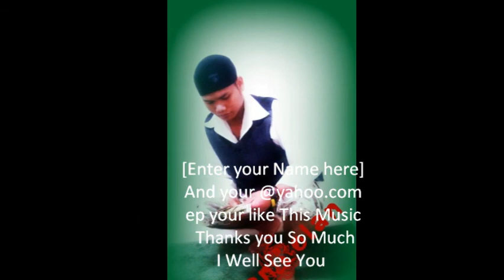Amơng Klăm Mơt Remix Jơrai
[HD MV] Amơng Klăm Mơt Kiểp Đỏ Đen Remix Thân rơlan ( montagnard song ) jrai
[HD MV] among klam mot kiep do den remix Than rolan
[HD MV] Amơng Klăm Mơt Kiêp Đo Đen REMIX Than rolan Music Dân Tộc Jơrai eđê Bahnar
[HD MV] among klam mot kiepdo den remix Than rolan Music Dân Tộc Jrai ede bahnar